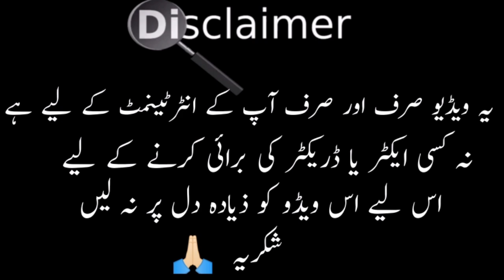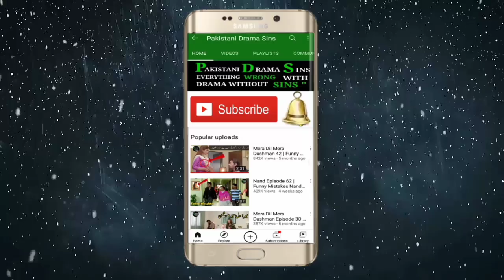Nand Episode 127 Promo Funny Mistakes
Nand Episode 125 Funny Mistakes | Nand Episode 126 Promo | Nand Ep 126 Mistakes

Nand Episode 127 teaser drama
watch drama Nand Episode 127 teaser Nand Episode 127 teaser watch drama pakistani drama Nand Episode 127 teaser Nand Episode 127 teaser
ary digital drama Nand Episode 127 teaser Nand Episode 127 teaser ary digital drama